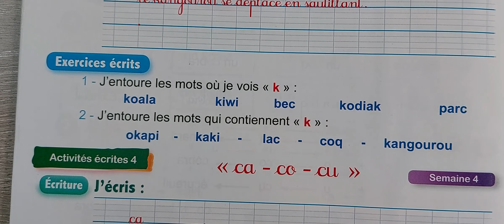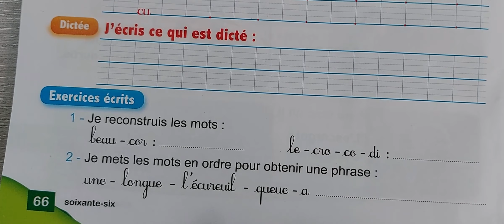Page 66 : Le Nouvel Espace de Français 2AEP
المستوى الثاني من التعليم الابتدائي
le nouvel espace de français pdf
le nouvel espace de français 2 aep 2019
nouvel espace de français
nouvel espace français 2aep
@le nouvel espace de français Pour 2 AEP page 66,@activites écrites le nouvel espace de français Pour 2 AEP page 66,@activites écrites pour 2 AEP page 66